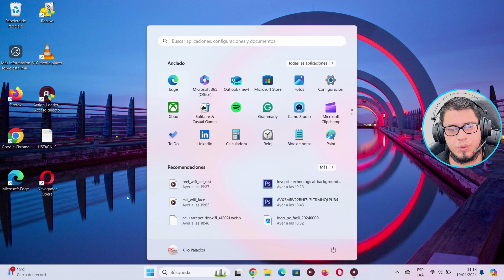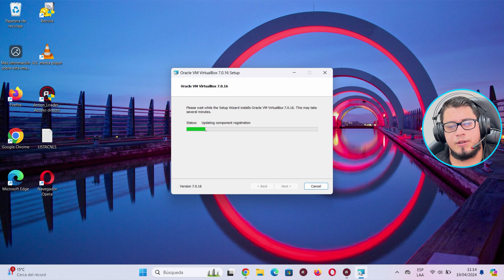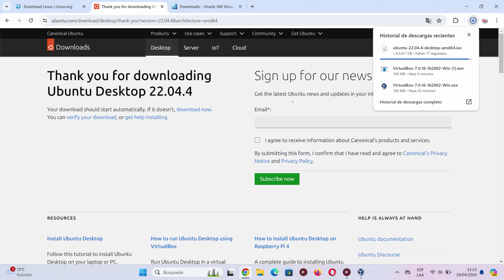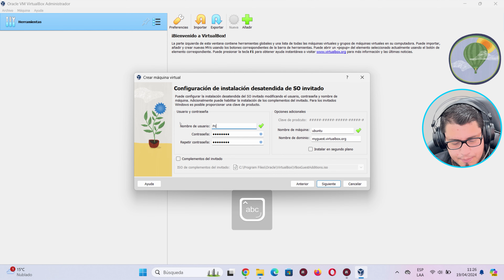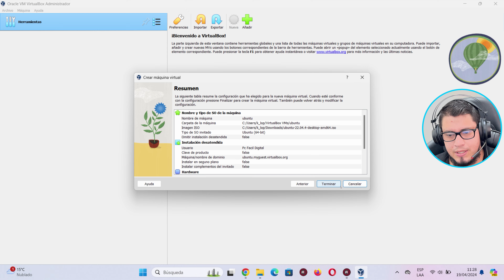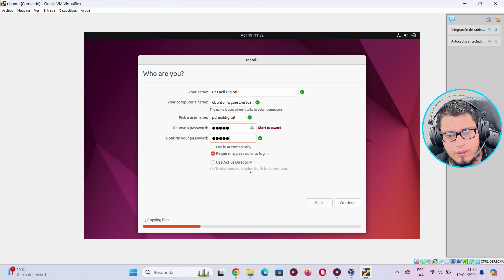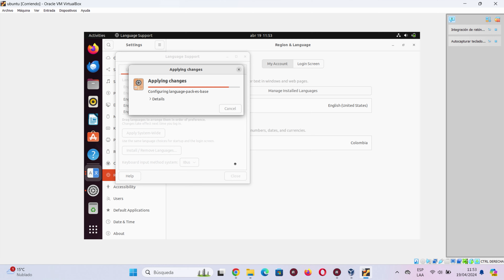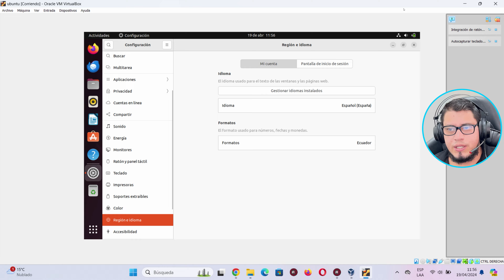Aprende a Instalar Linux Ubuntu 22.04 en Virtualbox Paso a Paso | BIEN EXPLICADO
Descarga la ultima versión de linux ubuntu y aprende a instalar ubuntu dentro de windwos11 paso a paso con virtualbox 2024.

Tnlgo. Carlos Palacios Administrador de PC Fácil Digital